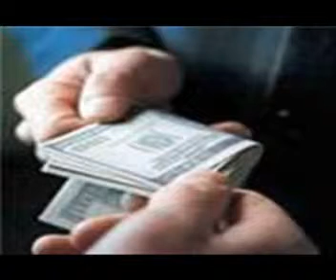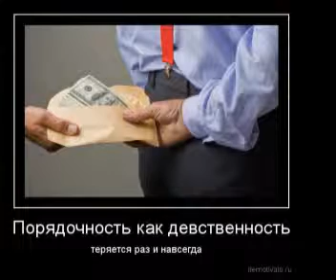Brodit chyornoe Zlo